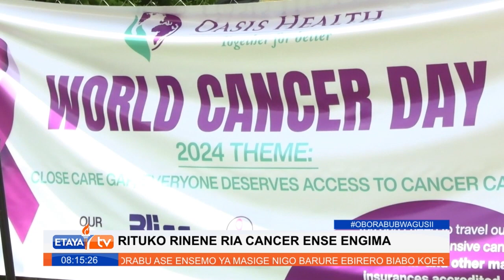Oasis Hospital Leads Other Health Institutions in Celebrating World Cancer Day